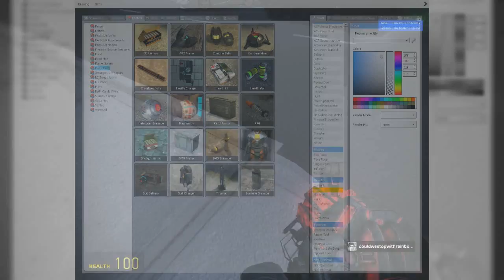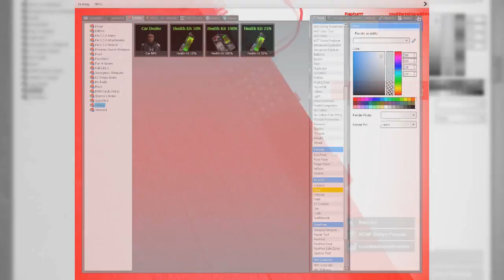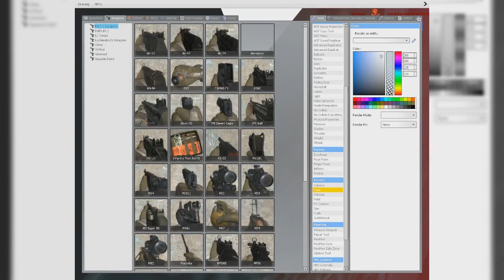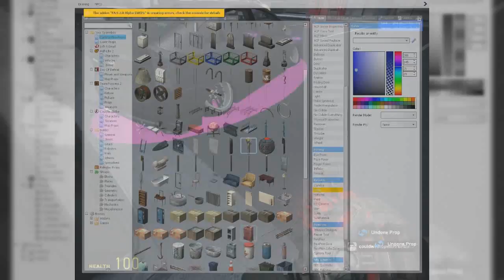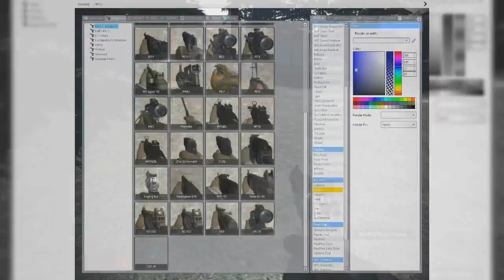GMod | Car Crashes & Funny Moments #38 (Rice and Shine)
I've been forgetting about things for a while, but here's the another episode! Somewhere at midnight, Swiftly Gaming was invaded by riced out Prius drivers who planned to become the best street racers in EvoCity... and to kill me because they didn't like my cars.

★Game:
Garry's Mod (Facepunch Studios LTD., Team Garry)

★Players:
NinjaScout/ZaniteKnuckles (me)
Raptor Jesus
antilag
RCMP Dalton Peoples
Delicious Donut
Carrera